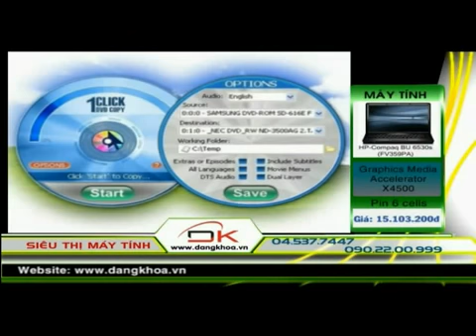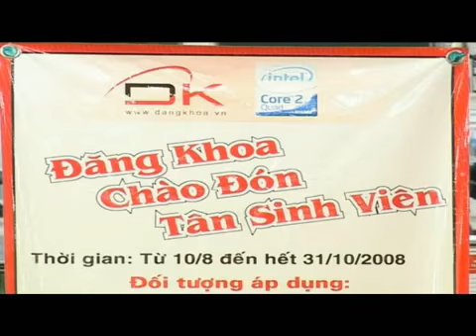SaleVietNam.Com - Đăng Khoa Khuyến Mại